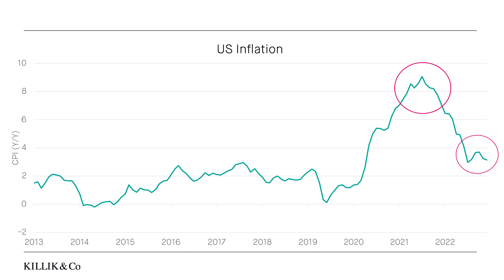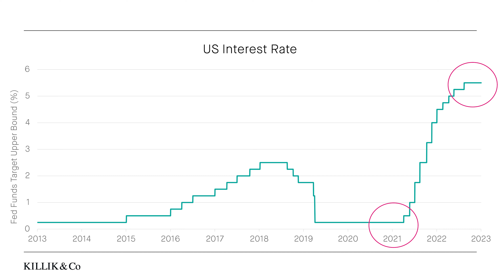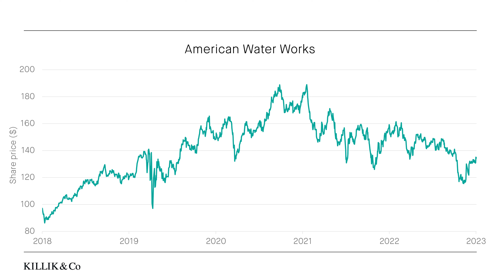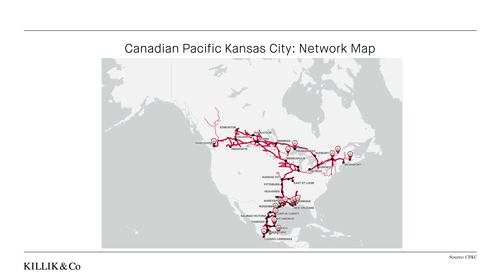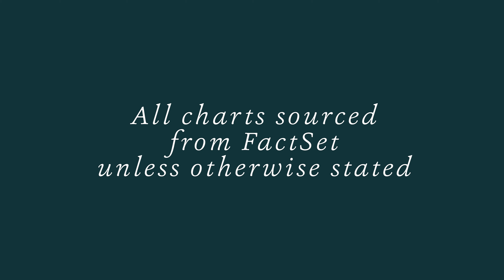Killik & Co's Market Update: 15th Dec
In this week’s Market Update, Rachel Winter looks at market performance, American Water Works, and Canadian Pacific Kansas City.